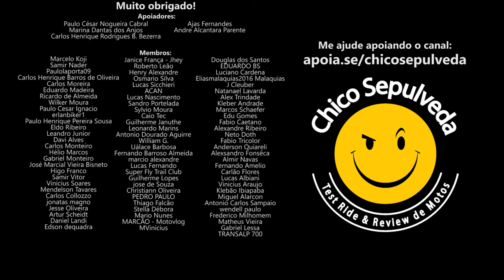Bajaj Dominar 160 para trabalhar com entregas no APP